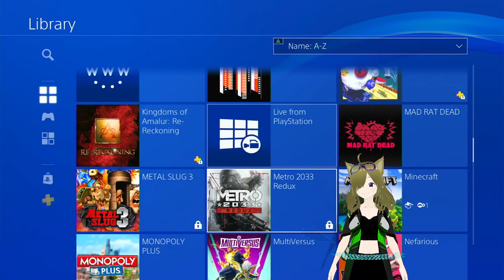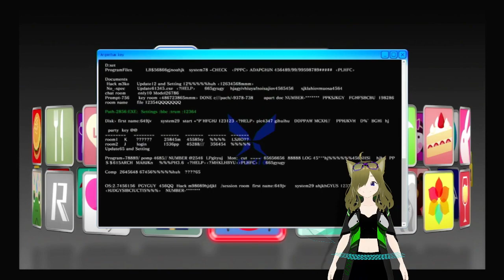Digimon Story: Cyber Sleuth - Hacker's Memory Part 1: THESE ANIMALS TALK!!!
Digital adventures blow up in our collective faces!!